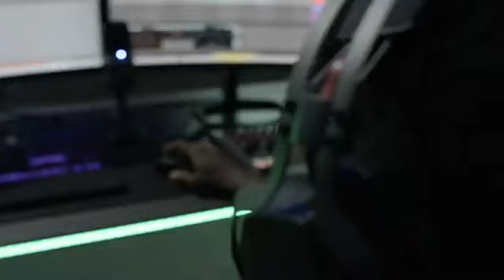Cooler Master Gaming Chair